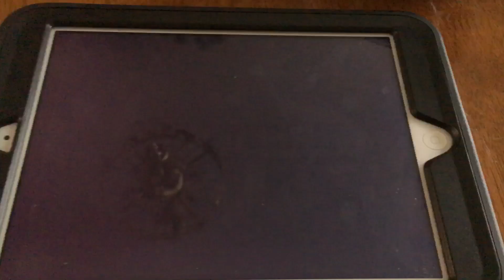Stanley Steemer Commercial 2007